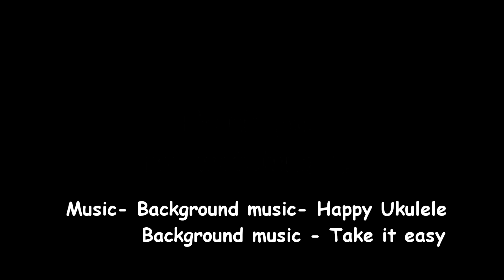My second quiet book - fruit and vegetables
My second quiet book for my son,  inspiration is from Pinterest and youtube, music is from youtube - instrumental background music